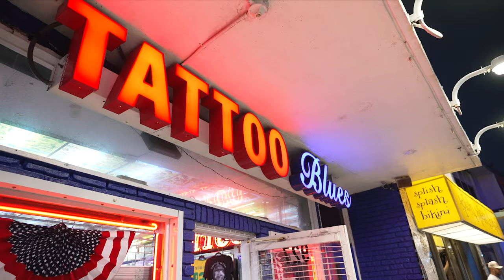REALTOR GETS A MAFIA TATTOO | BUILDING WRAPTORS MIAMI | Wraptors Weekly (S2E13)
📍 1081Meyerside Dr Unit 1,2 Mississauga
☎️ 647.620.WRAP

🛎 🔽Our Services:

➡️ Detailing
➡️ Vehicle Advertising
➡️ Custom Carpets
➡️ Ceramic Coating
➡️ Detailing
➡️ Starlight Headliners